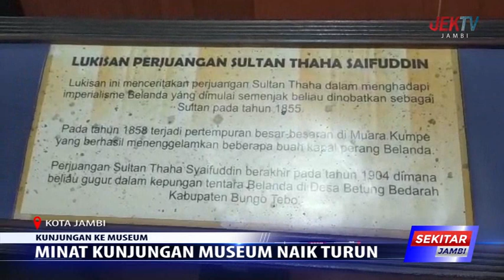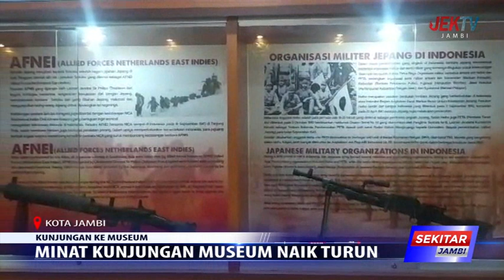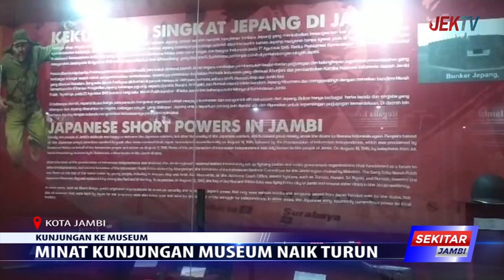MINAT KUNJUNGAN MUSEUM NAIK TURUN